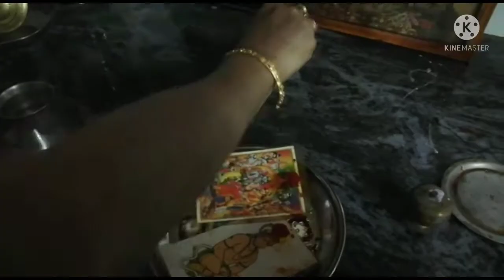Gubera laxshmi poojai / குபேர லட்சுமி பூஜை.....